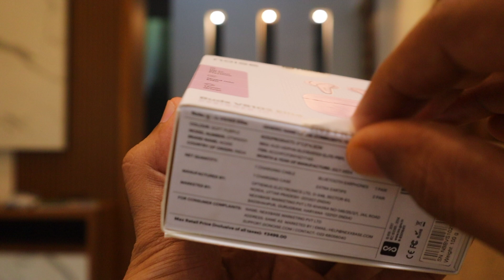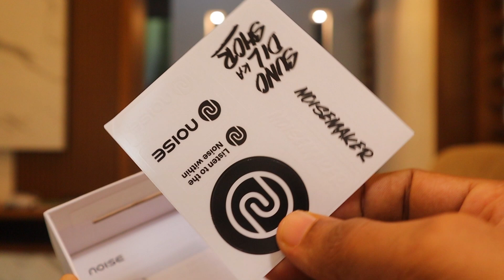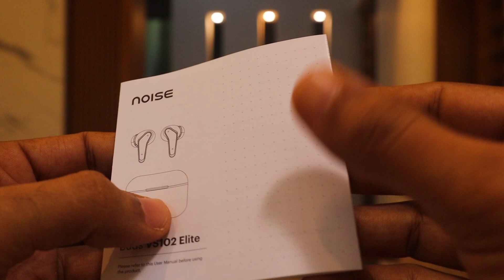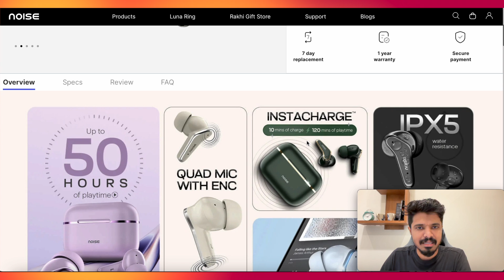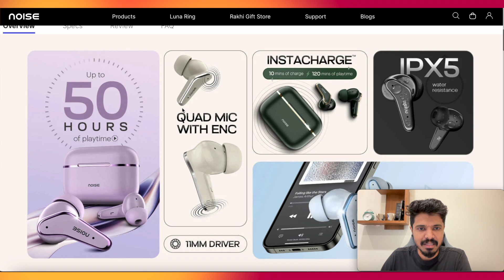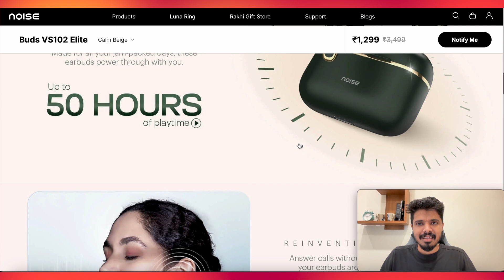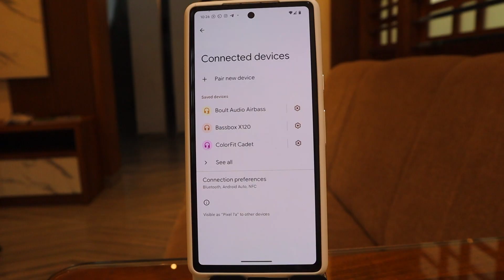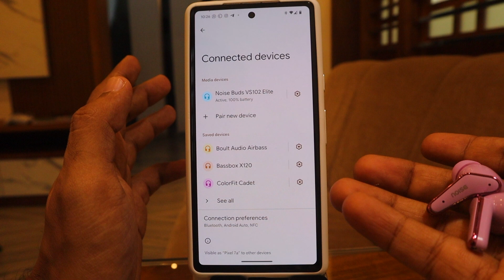Noise Buds VS102 Elite Unboxing and Review Malayalam 2024 | Minimalist Chrome Design